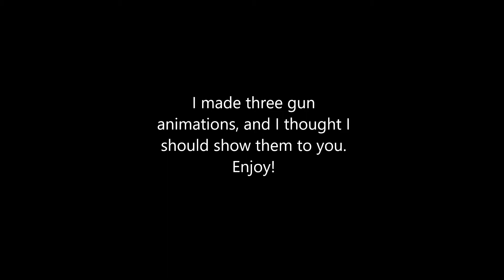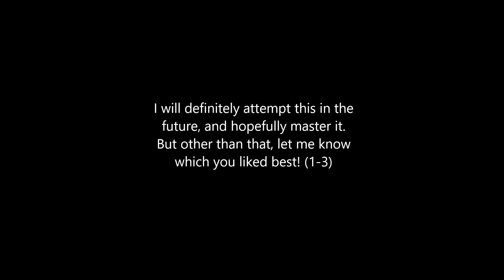Tev's Gun Animations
This is what I have so far, leave any advice in the comments! I'd love to hear it. :D